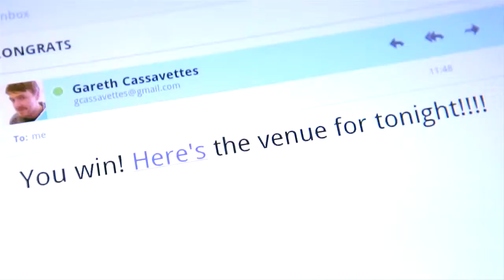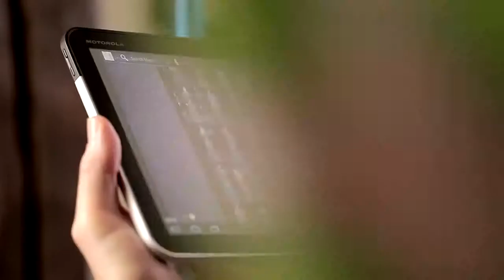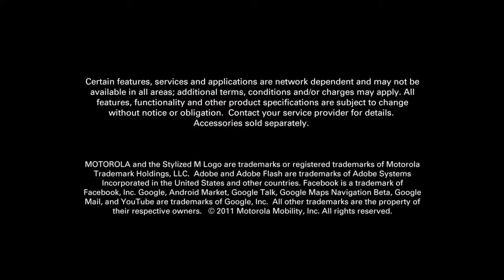MOTOROLA XOOM™ with 31 Product Promo